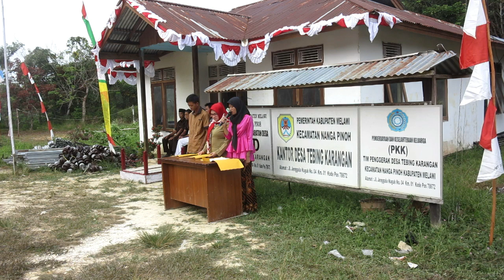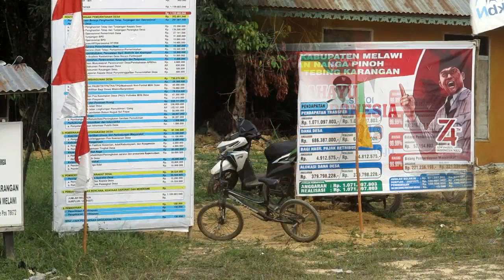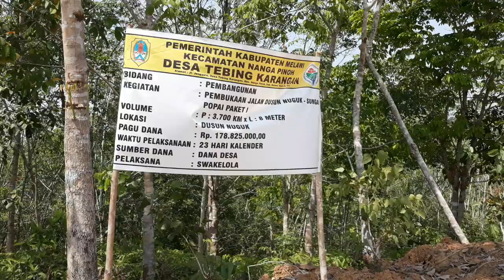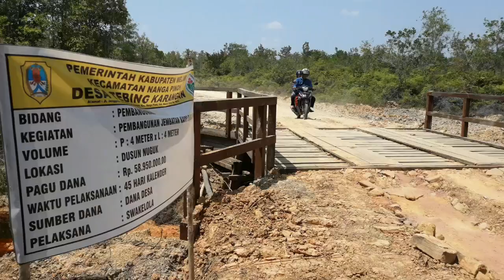TEBING KARANGAN GELAR UPACARA HUT RI KE 74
Desa Tebing Karangan Melaksanakan Upcara HUT RI ke 74, meski upacara digelar sederhana namun tidak mengurangi kekhidmatan acara. Bertindak sebagai inspektur upacara adalah Kades Tebing Karangan Sekoi